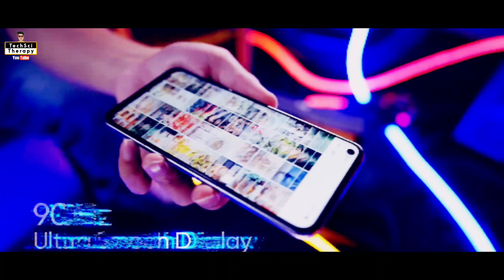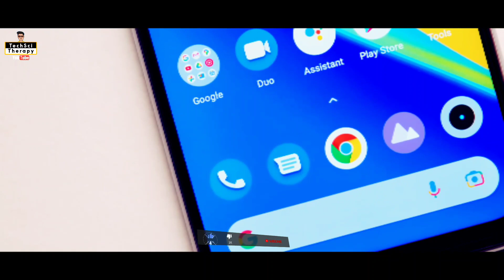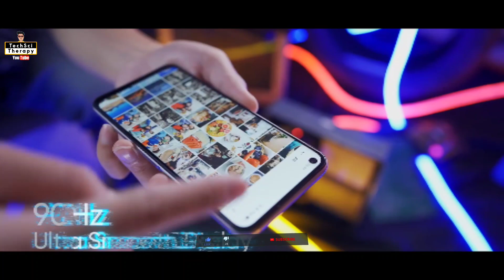Realme Narzo 30 Full Bangla Review | ২০ হাজার টাকার সেরা গেমিং ফোন | Narzo 30 Full Specification🔥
Welcome to my official tech channel!
TechSci Therapy
Phone Review
Unboxing
Tech News
Full Specification

🔥ID - Md. Alauddin Hossain (Psychopath)

🔥ID - Md. Alauddin Hossain

🔥Page - TechSci Therapy

🔥Name - TechSci Therapy

Love you❣️